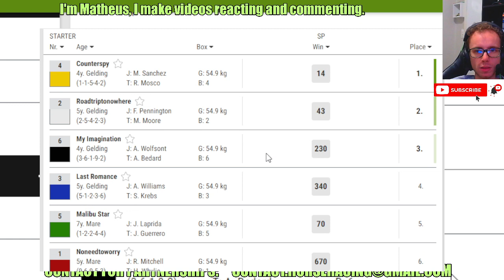Philadelphia results Mar, 20 2024 Horse Racing Bet